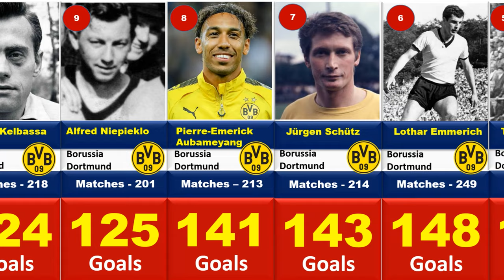Borussia Dortmund Top 30 Goal Scorers of All Time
Borussia Dortmund, one of the most successful football clubs in Germany, has a rich history of talented players and incredible achievements. In this YouTube movie, we celebrate the club's top 30 goal scorers of all time, counting down the players who have made the biggest impact on the club's goal-scoring records.

From the legendary Manfred Burgsmüller to current superstar Erling Haaland, we take a look at the players who have left their mark on Borussia Dortmund's goal-scoring history. Through interviews, highlights, and in-depth analysis, we explore the careers of these goal-scoring greats, and the role that they have played in the club's success over the years.

We delve into the incredible goal-scoring records of players like Lothar Emmerich, Michael Zorc, and Robert Lewandowski, and we also take a look at some of the lesser-known players who have contributed to the club's success. We examine the club's incredible journey to the top of the German Bundesliga and the crucial role that these players have played in that success.

As we count down the top 30 goal scorers in Borussia Dortmund's history, we explore the club's rich history, its enduring legacy, and the passion and excitement that it has brought to football fans around the world. Whether you're a fan of the club or simply an admirer of great football, this YouTube movie is a must-watch for anyone interested in the history of Borussia Dortmund and the players who have made it one of the greatest teams in football history.